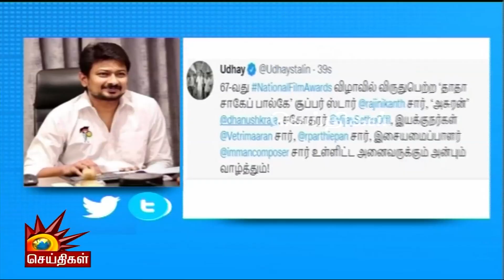“அன்பும், வாழ்த்தும்” தேசிய விருது பெற்றவர்களுக்கு உதயநிதி ஸ்டாலின் வாழ்த்து! | Udhayanidhi Stalin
“அன்பும், வாழ்த்தும்” தேசிய விருது பெற்றவர்களுக்கு உதயநிதி ஸ்டாலின் வாழ்த்து!